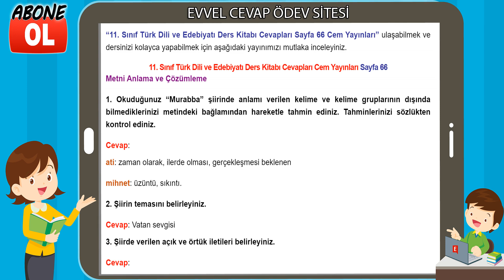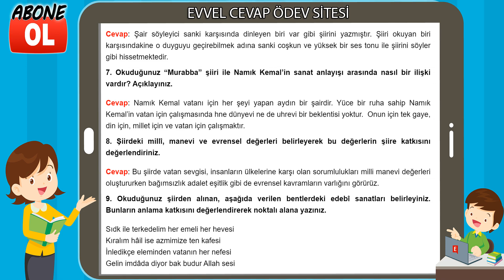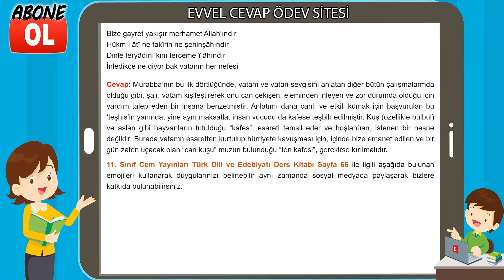11. Sınıf Türk Dili ve Edebiyatı Ders Kitabı Cevapları Cem Yayınları Sayfa 66